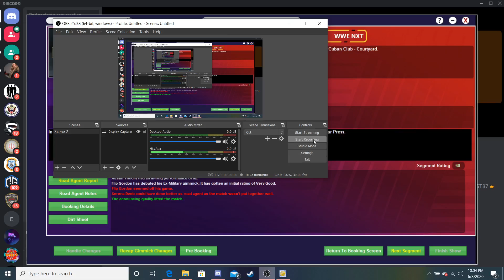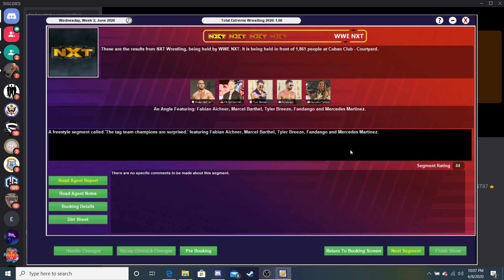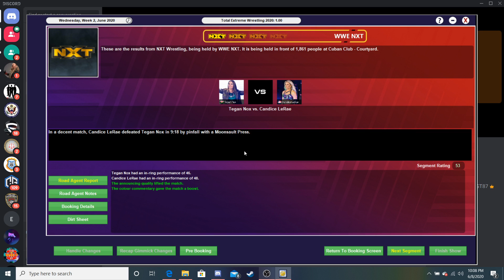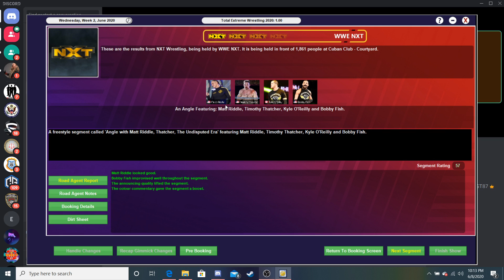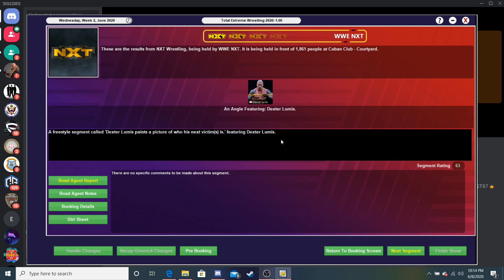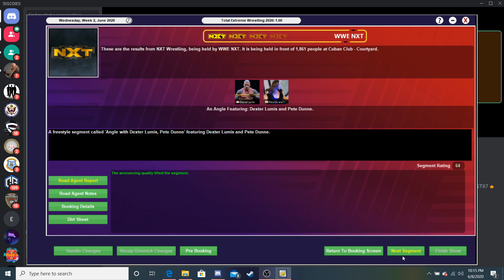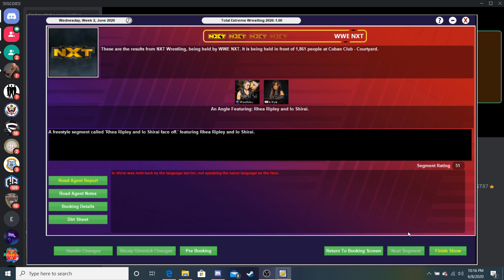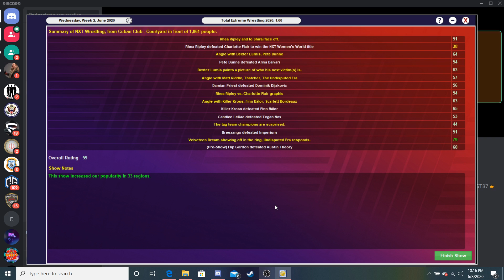TEW 2020 | We Are NXT | Episode 3 | Killer Kross making statements.